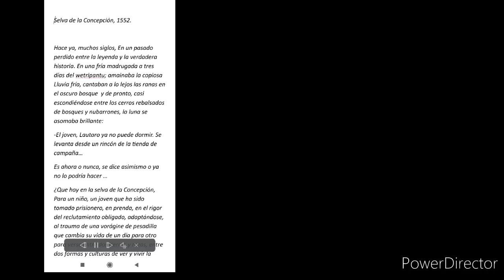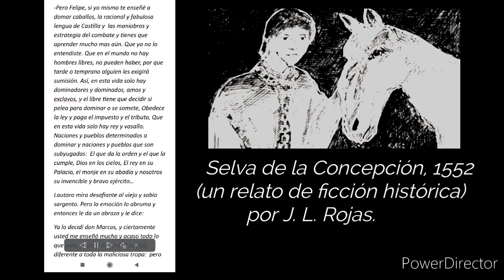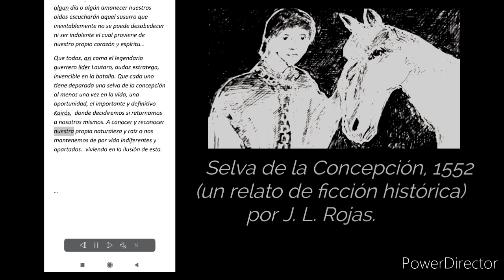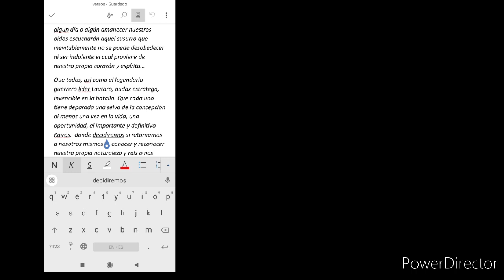Selva de la Concepción 1552. | un relato de ficción histórica. 📜📜📜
Si quieres leer ó conocer más de mis trabajos literarios originales puedes adquirir mi libro: "Manuscritos y otros poemas"

gracias***🙇🤓👍